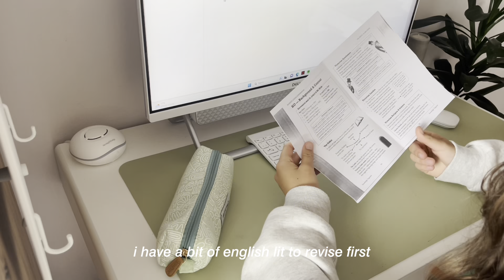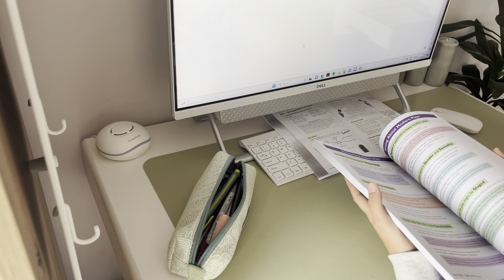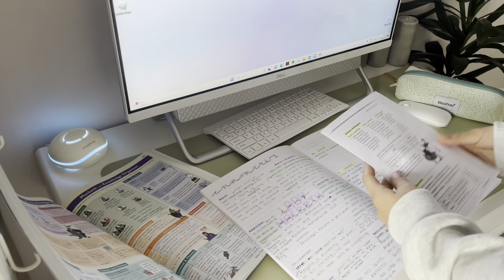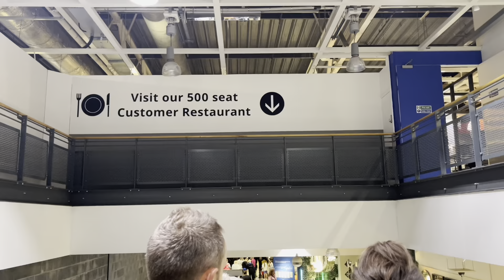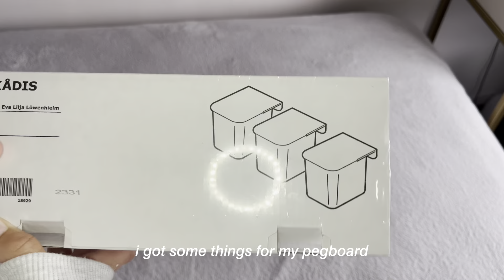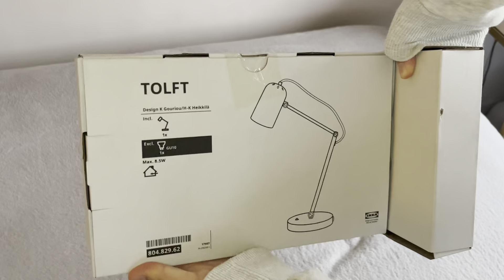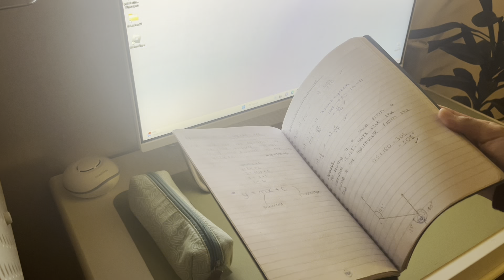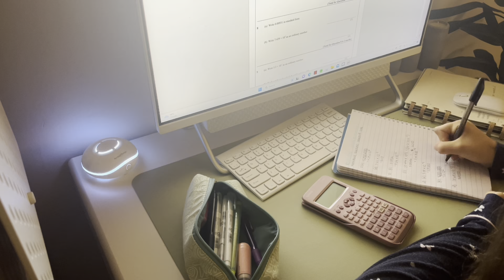a productive weekend studying 📖₊✧ 🖋 going to ikea + updating my desk // ft. aoolia!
i suggest you check out the two frames featured in this video 😸

omg hey everyone again, study vlogs are backkk! 🫶🏻📚☕
today i'll be showing you how i study on a weekend, you can see me get ready to go to ikea, with a little haul and updating my desk area ♡

thankyou for watching lovlies! 🥰

timestamps:
00:00 2:33 studying
02:33 - 04:18 sponsorship - Aoolia!
04:18 - 07:35 studying
07:35 - 09:15 going to ikea
09:15 - 16:13 decorating my desk!
16:13 - 20:36 evening studying

// socials
୨୧ pinterest - milaxo_e

⤷ prod.massobeats

pecan pie - good night breeze

📌 filmed and edited by me :-D